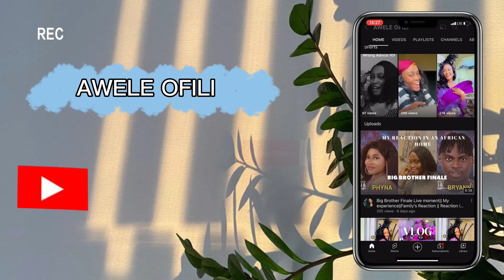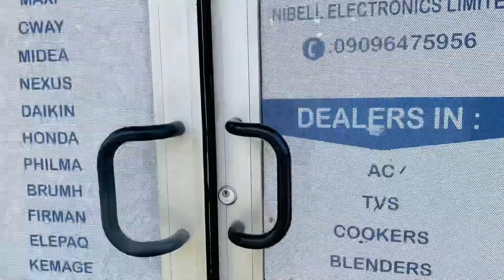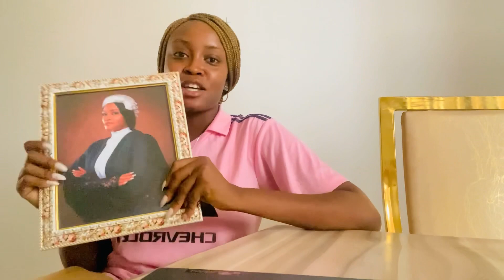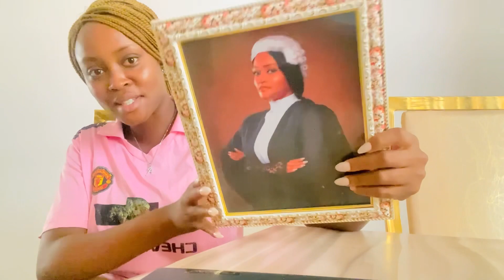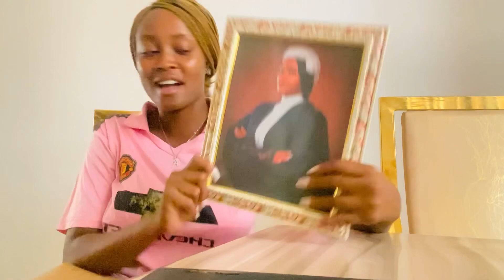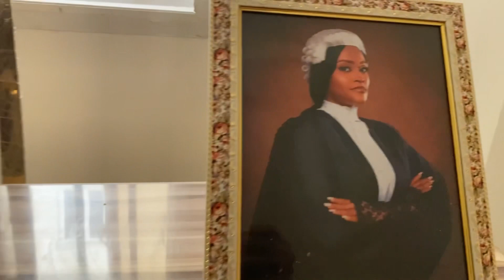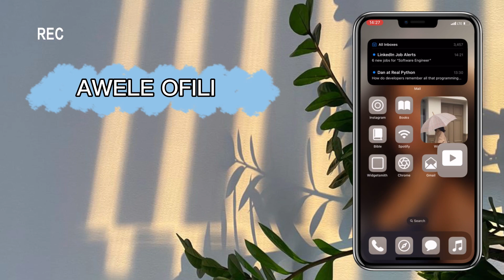LAGOS HOUSEHOLD APPLIANCES SHOPPING|| LIVING ALONE DIARIES|| UNBOXING OF A VERY THOUGHTFUL GIFT